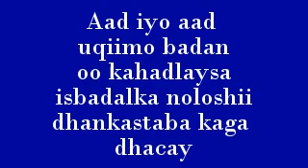cabdilahi xasan ganay